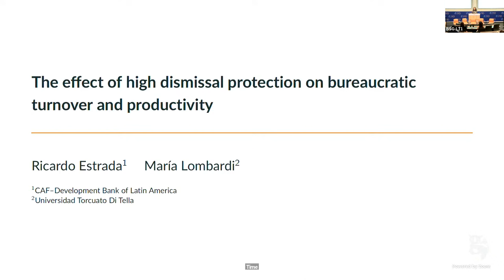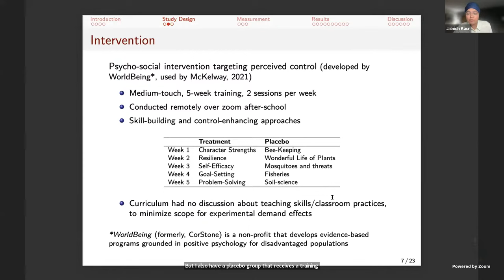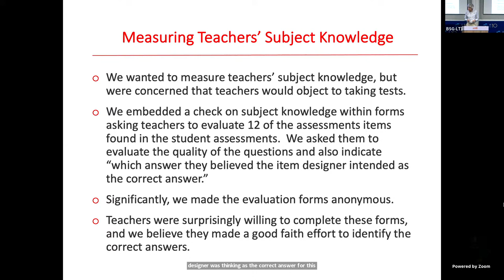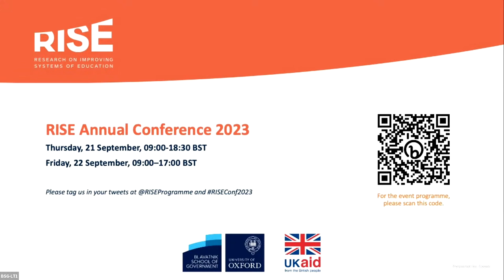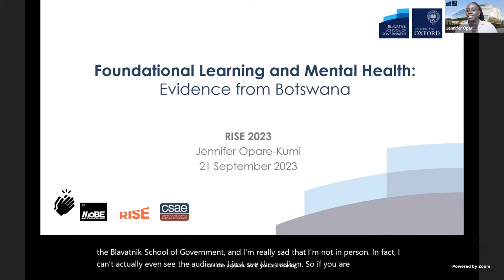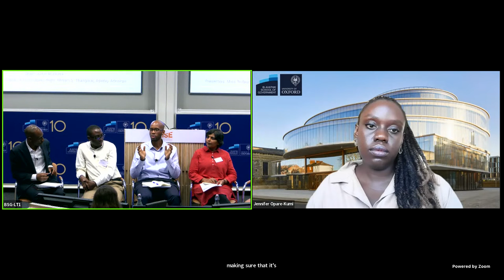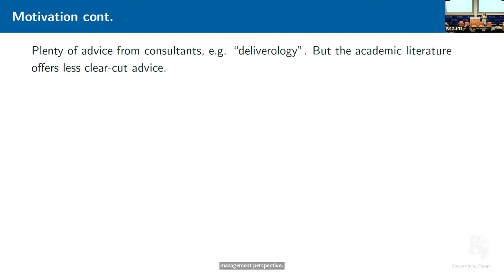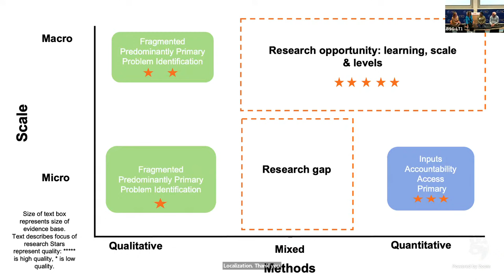RISE Annual Conference 2023 - Day 1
for links to papers)

*Session 1: Teachers - Recruitment, Placement, Motivation*
Chair: Yue-Yi Hwa (Blavatnik School of Government, University of Oxford)

The Effect of High Dismissal Protection on Bureaucratic Turnover and Productivity
Presenter: María Lombardi (Universidad Torcuato Di Tella)
Co-author: Ricardo Estrada

The Potential of Smart Matching Platforms in Teacher Assignment: The Case of Ecuador
Presenter: Gregory Elacqua (Inter-American Development Bank)
Co-authors: Leidy Gomez, Thomas Krussig, Luana Marotta, Carolina Mendez, Christopher Neilson

Rule-Based Civil Service: Evidence from a Nationwide Teacher Reform in Mexico
Presenter: Ricardo Estrada (CAF‚ Development Bank of Latin America)
Co-authors: Juan Bedoya, Rafael de Hoyos

How Much Do I Matter? Teacher Beliefs about Education Production
Presenter: Jalnidh Kaur (Teachers College Columbia University)

*Session 2: Teachers – Training and Support*
Chair: Clare Leaver (Blavatnik School of Government, University of Oxford)

Does Effective School Leadership Improve Student Progression and Test Scores? Evidence from a Field Experiment in Malawi
Presenter: Salman Asim (World Bank)
Co-authors: Stefan Dercon, Donna Harris, Ravinder Casley Gera
Why Programs Fail: Lessons for Improving Public Service Quality from a Mixed-

Methods Evaluation of an Unsuccessful Teacher Training Program in Nepal
Presenter: Paul Glewwe (University of Minnesota)
Co-authors: Julie Schaffner, Uttam Sharma

RISE and Refine: Diagnosing Teacher Management Policies and Practices in Jordan
Presenter: Lindsay Brown (New York University Global TIES for Children)
Co-authors: Emilee Rauschenberger, Celine Ammash, Hala Sarabi

The Fragmentation of Local Government and Education Performance—Quasi-Experimental Evidence from Tanzania
Presenter: James Habyarimana (Georgetown University)
Co-authors: Jacobus Cilliers and Martin Hiti

*Session 3: Foundational Learning and Instructional Coherence*
Chair: Julius Atuhurra (RISE; Blavatnik School of Government, University of Oxford)

Improving Reading Proficiency in Early Childhood Education Classrooms: Evidence from Liberia
Presenter: Mico Rudasingwa (IDInsight)
Co-authors: Michael Sebele, Jeffery McManus, Mtise Mwanza, Leah Mwai
Foundational Learning and Mental Health: Empirical Evidence from Botswana
Presenter: Jennifer Opare-Kumi (Blavatnik School of Government, University of Oxford

The ‘9th – 10th Dipole System’ That Constitutes High School in Marginalized Contexts in Tamil Nadu, India
Presenter: Miriam S. Thangaraj (Azim Premji University)

Instructional Alignment in Nigeria using the Surveys of Enacted Curriculum
Presenter: Adedeji Adeniran (Centre for the Study of the Economy of Africa)
Co-authors: Sixtus C. Onyekwere, Anthony Okon, Julius Atuhurra, Rastee Chaudhry, Michelle Kaffenberger

*Session 4: Implementation*
Chair: Renata Lemos (World Bank)

Building Resilient Education Systems: Evidence from Large-Scale Randomized Trials in Five Countries
Presenter: Claire Cullen (University of Oxford, Youth Impact)
Co-authors: Noam Angrist, Micheal Ainomugisha, Sai Pramod Bathena, Peter Bergman, Colin Crossley, Thato Letsomo, Moitshepi Matsheng, Rene Marlon Panti, Shwetlena Sabarwal, Tim Sullivan

Implementation Matters: Generalizing Treatment Effects in Education
Presenter: Noam Angrist (Youth Impact)
Co-author: Rachael Meager

What Can Delivery Approaches to Implementation Deliver? Insights from a Mixed Methods Study of the Ghanaian Education System
Presenter: Zahra Mansoor (University of Bristol)
Co-authors: Minahil Asim, Sheena Bell, Michael Boakye-Yiadom, Clare Leaver, Karen Mundy, Christopher Mensah Adosi, Hope Pius Nudzor, Maria Pia Iocco

*Invited Session: Education Research - From Systems Thinking to a Science of Implementation*
Moderator: Laura Savage (International Education Funders Group)
Panelists:
- Rachel Hinton (UK's Foreign, Commonwealth and Development Office)
- Nompumelelo Mohohlwane (Department of Basic Education, Government of South Africa)
- Lant Pritchett (former RISE Research Director)